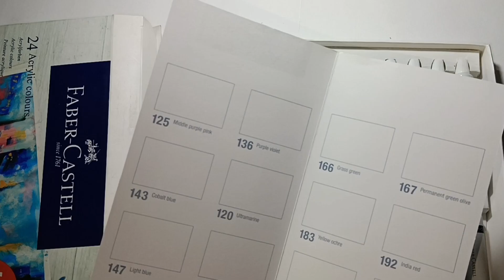Realistic Eye With Acrylics || Acrylic Painting For Beginners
Drawing Material:-
Faber-Castell acrylic colours